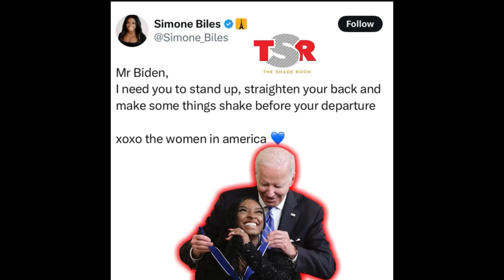Liberal Meltdown after Trump Big win is making the rounds on social media - part 2